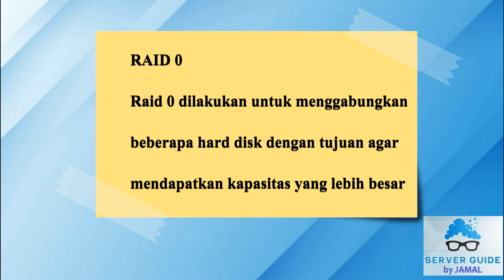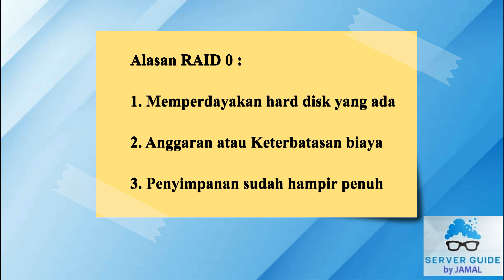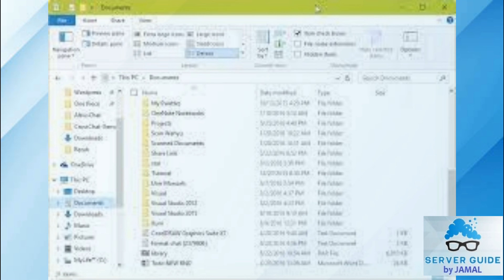Pemahaman RAID 0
Hi, teman-teman
Mulai saat ini saya mencoba membahas istilah atau  segala hal tentang teknis perangkatt server, tentu saja dalam lingkup prepare atau persiapan sebelum perangkat tersebut digunakan. Saya mulai dengan penjelasan konfigurasi RAID sebatas yang saya pahami.
Semoga bermanfaat,